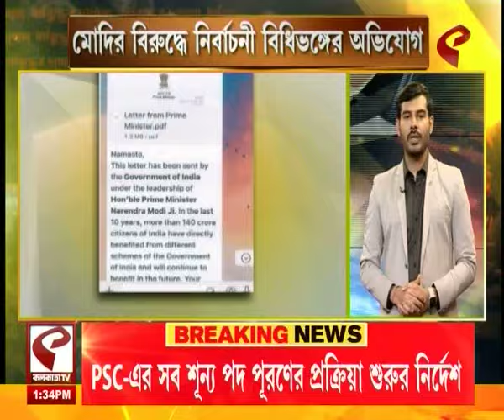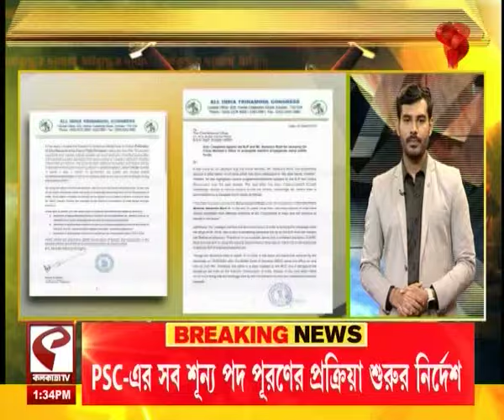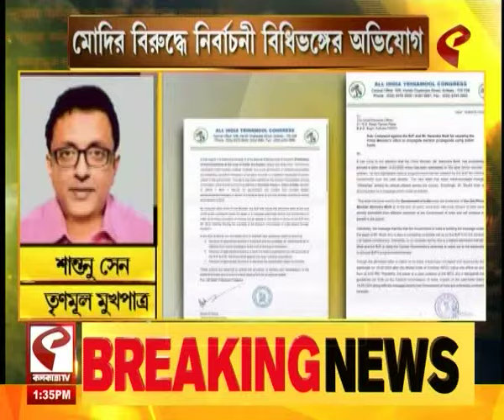ধর্মযুদ্ধের দামামা | Dharmajuddha Damama | 'মানুষকে কি ভয় পাচ্ছে বিজেপি?' কটাক্ষ তৃণমূলের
website link for this copy :
@Kolkata Tv